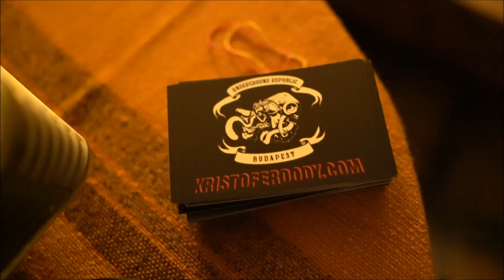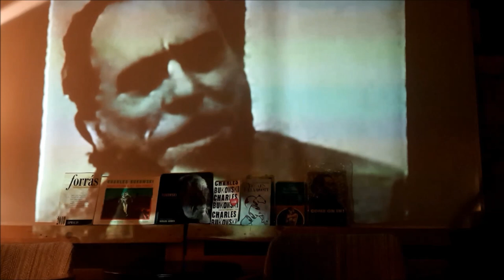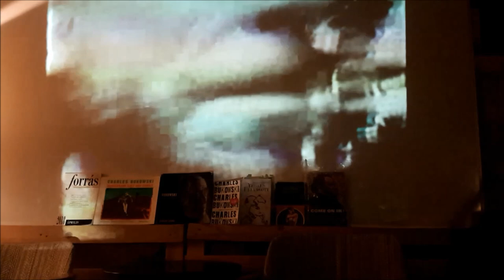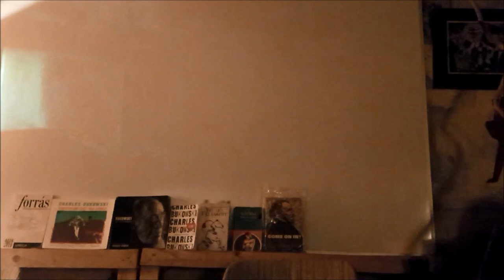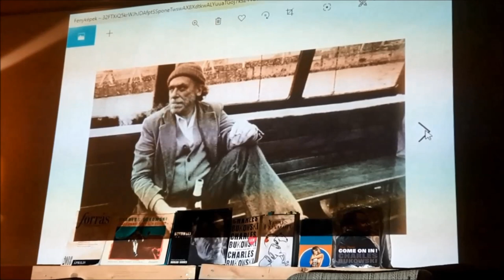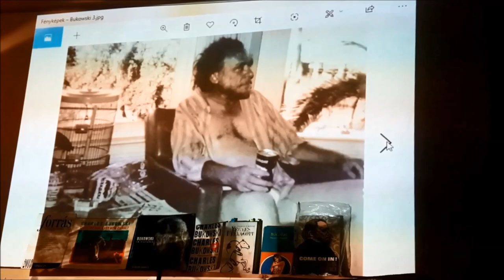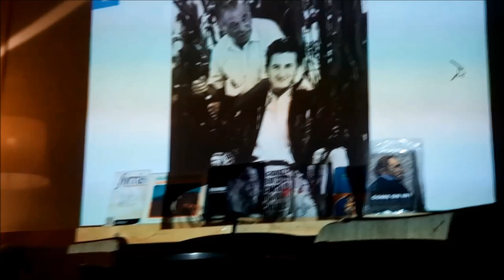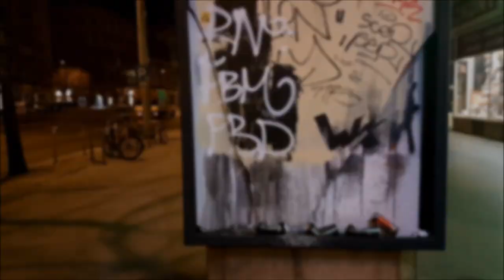A Tömegek Géniusza - Erdődy Kristóf Bukowski emlék-estje a Mersz Klubban (Harmadik rész)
Az undorgrund művészeti MERSZ KLUB meghív

ERDŐDY KRISTÓF: A TÖMEGEK GÉNIUSZA
c. Charles Bukowski emlék-estjére

Új, ismeretlen fordítások kerülnek felolvasásra + két ritka életrajzi filmet is levetítünk:

THE BEST HOTEL ON SKID ROW (1990)
Rendezte / Directec by: Christine Choy / Renee Tajima Peňa

A jövő nem éppen tűnik árucikknek. A Madison Hotel 8,20 dolláros éjszakai szobáival és azok főzőlap-politikája nélkülözhetetlen érzést ad nézők és a kamera előtt megjelenő lakosok számára. Kétséges, hogy bárki, aki kapcsolódik a filmhez, beleértve a rendezőket és az interjúalanyokat egészen Charles Bukowski narrátorig bezárólag, azt jósolhatta volna, hogy két évtizeddel később az ország egész területén található munkásszállók, mint üdülőházak fognak újjászületni, például fantasztikus butikhotelek formájában.

The future does not seem like much of a commodity in Christine Choy and Renee Tajima-Peña's 1990 documentary, The Best Hotel on Skid Row. The Madison Hotel, with its $8.20 a night rooms and no hot plate policy gives off an unmistakable end-of-the-line vibe, as do many of the residents appearing on camera. It's doubtful that anyone associated with the film, from the directors and interviewers to narrator Charles Bukowski, would have predicted that, two decades later, flophouses across the country would be finding new life as flashy boutique hotels.

BUKOWSKI: BORN INTO THIS (2003)
Rendezte / Directed by: John Dullahan
Zene / Music: James Stemple

Életrajzi dokumentumfilm, egy megható portré a szerzőről, ugyanakkor életmódjának kitűnő expozíciója. Bukowski költészetének bőséges vintage felvételei között interjúk készülnek a költő rajongóival, köztük olyan legendás figurákkal, mint Lawrence Ferlinghetti, Joyce Fante, Bono és Harry Dean Stanton. Bukowski barátja, Taylor Hackford szemcsés fekete-fehérben forgatja forrásanyagát, mindez a finanszírozás egyértelmű hiánya miatt van így. A beillesztett régi filmrészletek Bukowski életének romantikus, vedeléssel és verekedéssel járó momentumai: a költő legendás státusát kürtölik világgá!

Biographical documentary film about infamous poet is as much a touching portrait of the author as it is an exposé of his sordid lifestyle. Interspersed between ample vintage footage of Bukowski's poetry readings are interviews with the poet's fans including such legendary figures such as Lawrence Ferlinghetti, Joyce Fante (wife of John), Bono, and Harry Dean Stanton. Filmed in grainy black and white by Bukowski's friend, Taylor Hackford, due to lack of funding, the old films edited into this movie paint Bukowski's life of boozing and brawling romantically, securing Bukowski's legendary status.

San Pedro, Kalifornia. Az 1994. március 10-i hírügynökségi közlemény, amely mindenkivel, akit illet, tudatta, hogy HEINRICH KARL BUKOWSKI amerikai író és irodalmi fenegyerek, 73 éves korában, leukémiában elhunyt, körbeszáguldozta a földgolyót. Végérvényesen eltűnt valaki, aki meghatározó egyénisége volt a XX. századi anti-kultúrának, és akiről a magyar közvélemény és szakma (akkor még) mit sem tudott...

Bukowski a nyolcvanas évek nyugati világának trendje és brendje, művei fantasztikus példányszámban keltek el: legfontosabb regényeinek több mint 200, költeményeinek több mint 70 kiadása jelenik meg csak az Újvilágban. Európában több mint húsz nyelvre lefordítják (hazánkban egyetlenegy novellája jelenik meg, a VOLT Magazin 1994/12. számában).

Élete, amelyet Los Angeles nyomorult elővárosaiban húzott le, nem sokban különbözött alteregójának, HENRI KINASKInak az életétől: brutális és átszellemült, cinikus és őszinte az „író” és a „ki/talált személy” is. Mindent tud az életről, amit kell: nőcskék és alkohol, magány és őrület, koituszok és részegségek, fantáziálás és kijózanodások – a költészet és a lakásadónők tekintetének kereszttüzében. Hát, Shakespeare után Segszpír is kalapot emelt, és távozott...

2020. március 13. (péntek)
Bejövetel: 19h. Program: 20h

Mersz Klub, Budapest VIII., Csobánc u. 10.
(szuterén utcai helyiség, barna vasajtóval)

Figyelem! 18+ korhatáros program.

A belépés ingyenes.
Ne hozz be saját italt, kisgyereket, kutyát.
Dohányzó helyiség (füstelszívóval), korrekt áru büfé.